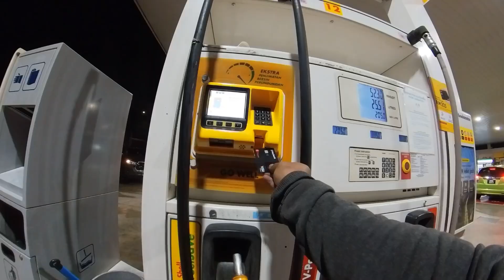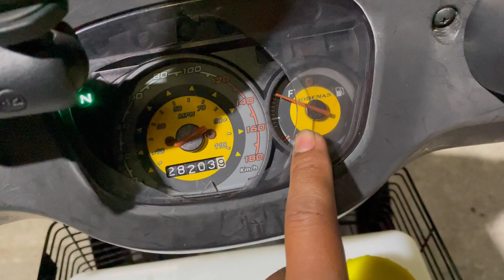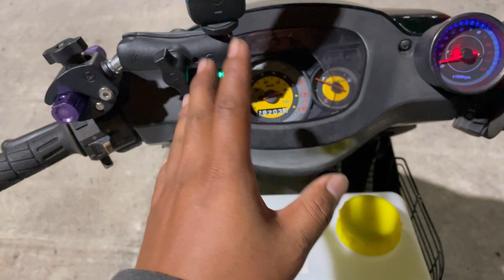Sekali isi je MAT! | OTR tank spare Dinamik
Hi guys… terima kasih kerana menonton.. ❤

Jangan lupa tinggalkan komen dan like!
Bagitahu aku apa video yang korang nak tengok seterusnya!

Rahmat Awang

rahmatmatt3695

RahmatAwang

Nak porting boleh roger kat whatsapp group!